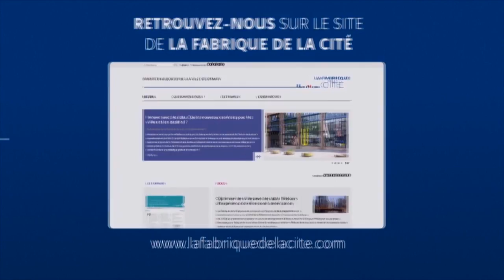FdC AMS 170317 ITW 6 Web